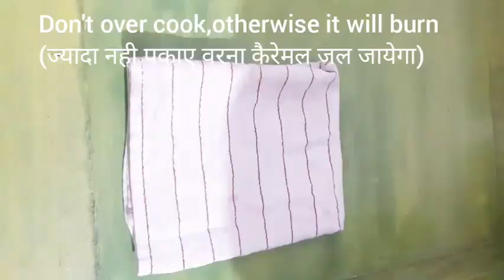Homemade Caramel Ice Cream and caramel sauce recipe | without Condensed Milk | Eggless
Welcome to Life Around Cook n Craft.

Caramel ice cream without Condensed milk.
Yummy and super delicious ice cream.
Only follow the measurements and recipe of the video and you can make yummy super creamy ice cream at home.